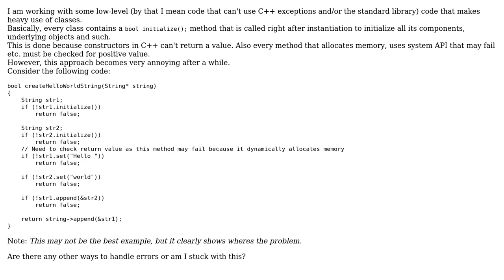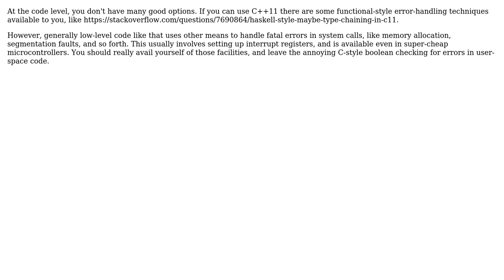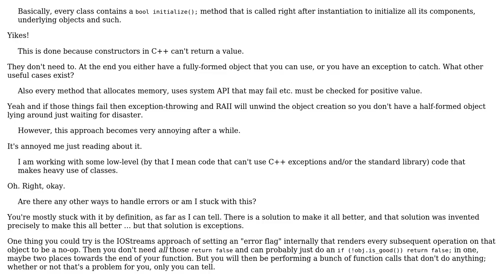Software Engineering: Low-level error handling (4 Solutions!!)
Software Engineering: Low-level error handling

With thanks & praise to God, and with thanks to the many people who have made this project possible! | Content (except music & images) licensed under CC BY-SA | Music | Images & others | With thanks to user man user Lightness Races in Orbit user Karl Bielefeldt user Iker user DarthGizka and the Stack Exchange Network Trademarks are property of their respective owners. You are responsible for your own actions.